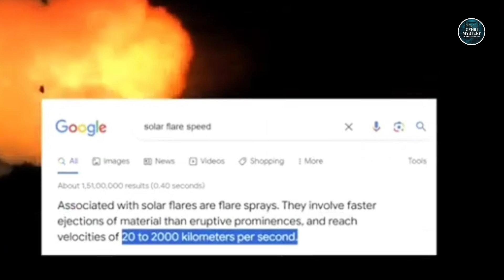शूरू हो चुकी है 2025 की तबाही! | Sun Will DESTROY The EARTH In 2025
2025 mein ek bahut hi powerful Solar Storm dharti ki taraf aane wala hai, jise lekar social media par kai shocking claims kiye ja rahe hain. Kya ye sach mein insani sabhyata ke liye khatra ban sakta hai? Kya NASA ne koi alert jari kiya hai? Aur sabse important, agar ye storm aata hai to hum kaise bachenge? Iss video mein hum jaanege is Solar Storm ke peeche ki science, past incidents aur 2025 ke real threat ko detail mein.

solar storm
solar storm 2025
2025 sun storm
solar storm is coming
sun will destroy earth in 2025
sun destroy earth in 2025
sun may destroy earth in 2025
sun flare destroy earth
nasa prediction 2025
what will happen in 2025
sun flare impact on earth
sun is going to destroy earth
most powerful solar storm
will solar storm destroy earth
solar storm is coming in 2025
scientists are scared sun will destroy the earth in 2025
space mysteries
gehri mystery
antriksh tv
gaurav katare
getsetflyscience
factbhai